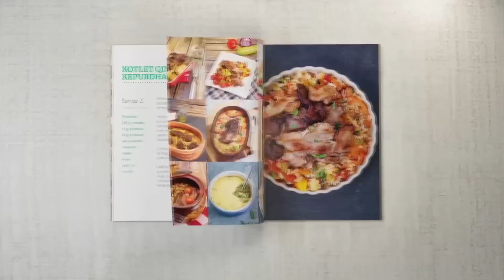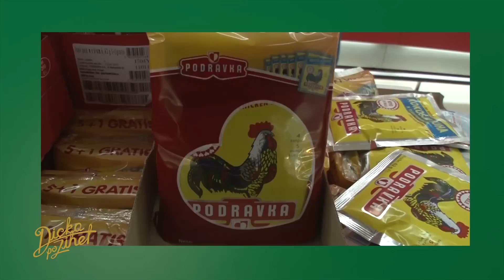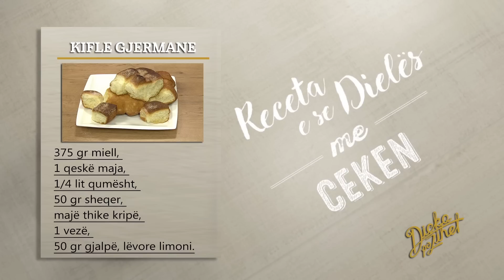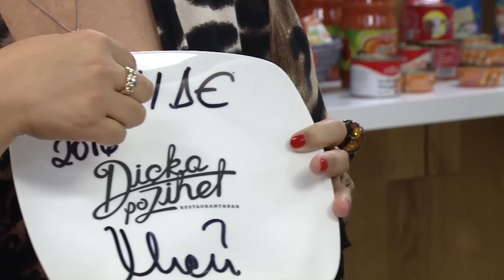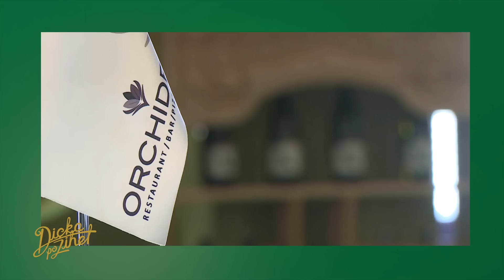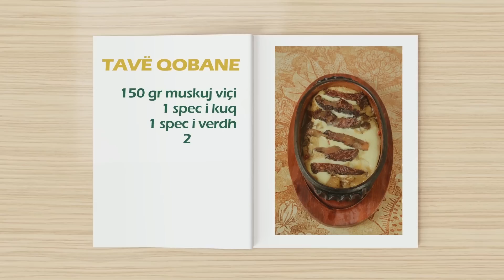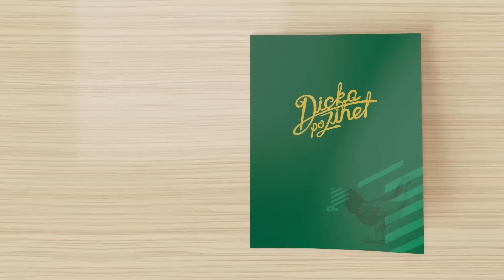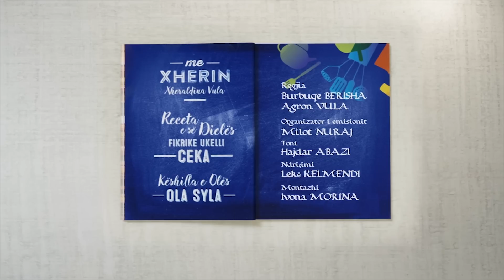Dicka po zihet - Emisioni 51 - Sez 2016 (01.05.2016)